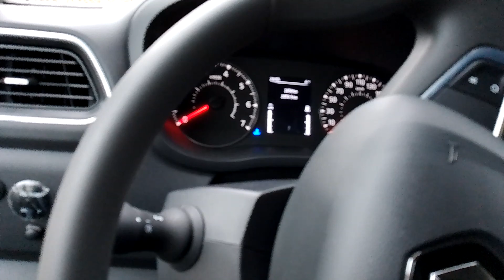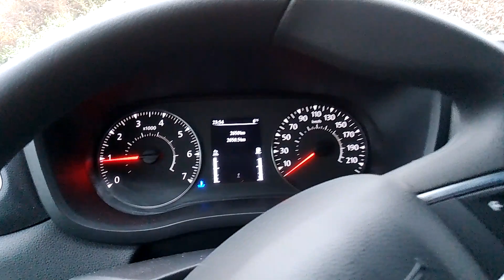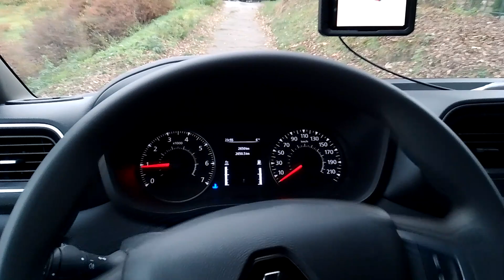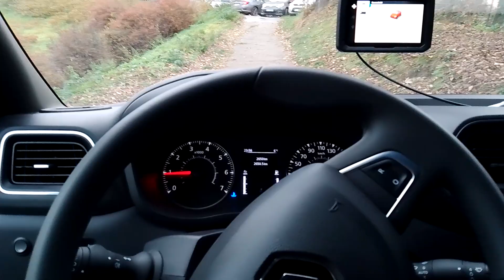Kanał mój będzie prosperował ☺️